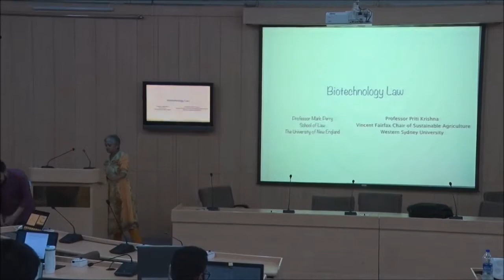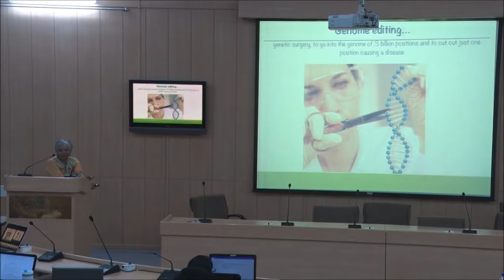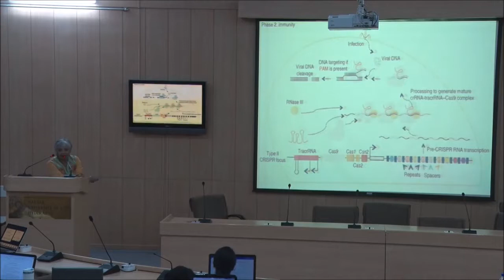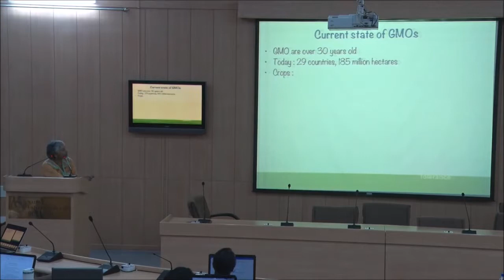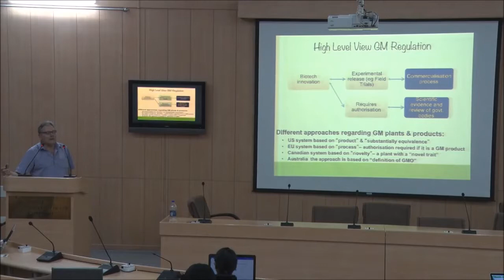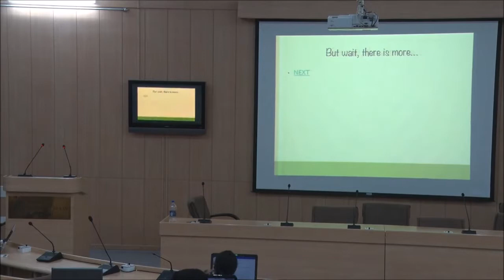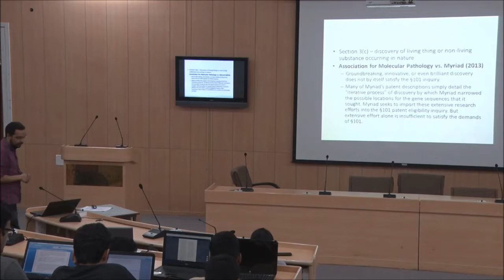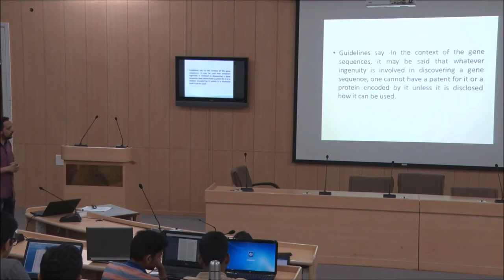Biotechnology Law and Policy | Class 2 | GIAN | NALSAR University